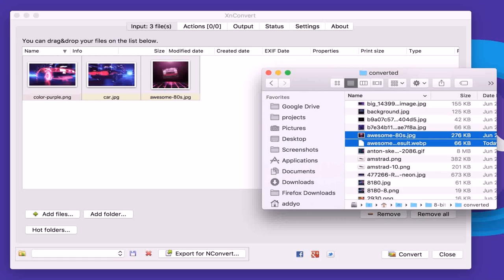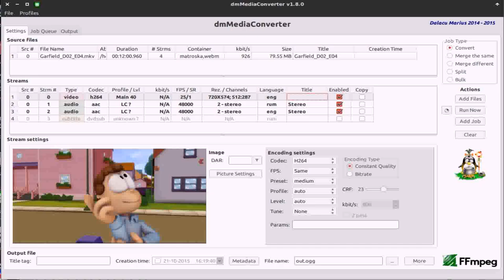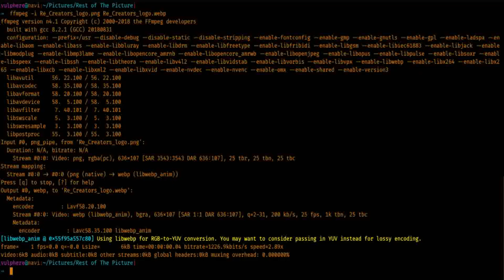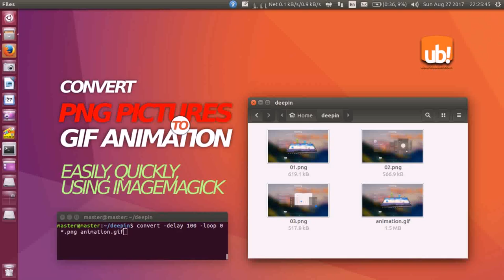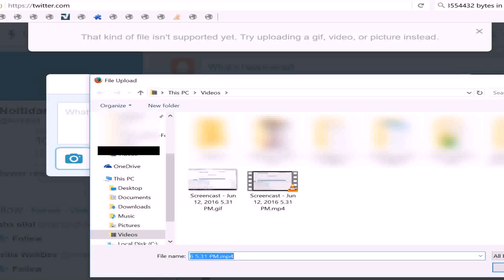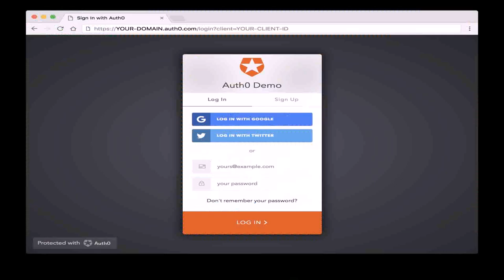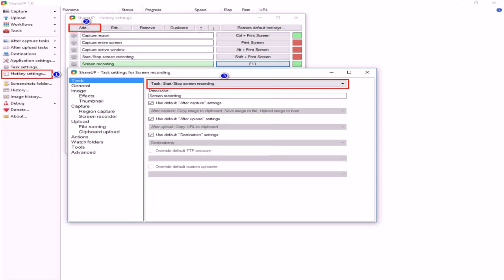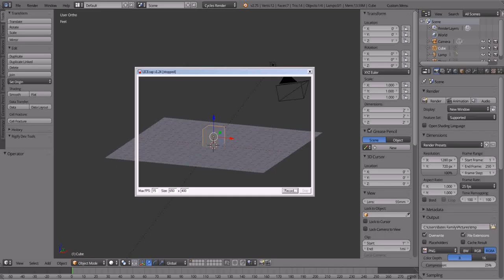Gif Maker - DaddyGif.com (see description)